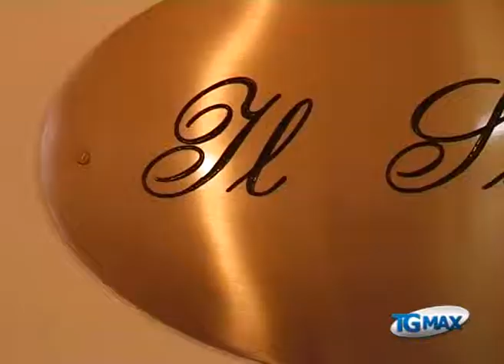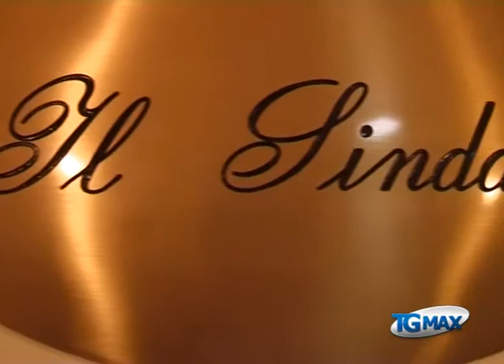Alessandrini, il sindaco più amato d'Abruzzo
Lanciano, servizio Tgmax 22 aprile 2015. Sindaci: è Marco Alessandrini, sindaco di Pescara, il primo cittadino più amato d’Abruzzo per i Comuni capoluogo di provincia. Nel sondaggio annuale del Sole24ore seguono Umberto Di Primio di Chieti, Massimo Cialente dell’Aquila e, ultimo, Maurizio Brucchi di Teramo.